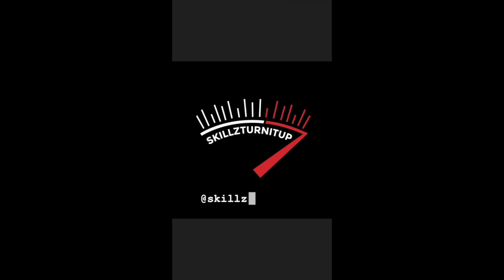Vybz Kartel Pop Style, Spice Watch My Life, Fantan Mojah Fire King, Intence AIDS Test 1, 2 Mix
Chapters
00:00 BuckyItal - Dem Street Yah
01:53 Shane E - Cant Trust People (F.F.G)
04:00 Daddy1 - Call Pon Jah
06:33 Knaxx - Nuh Care
08:09 Popcaan - Win
11:02 Popcaan - Medal
13:22 Tarrus Riley - So Blessed (XTM Corvette Corvette Remix)
14:32 Aidonia - Fever Temperature
16:16 Aidonia - Kool Aid
18:11 Intence - Ride
19:36 Shenseea - So Mi Small
21:32 Spice - Watch My Life
22:59 Vybz Kartel - Pop Style
24:55 Intence - Aids Test
27:28 Intence - Aids Test Ep2
30:30 Fantan Mojah - Fire King
32:25 QuaiBoss - Sweet Juice
34:02 DANE RAY - SUH WE DWEET
36:22 Sikka Rymes - Girl Boss
38:41 King Muziah - Living
40:13 Skillibeng, Dicelebrityy - V.I.P
43:25 INSIDEEUS - DEH PAN THE LINE
45:18 Ding Dong, Teejay - Stray Pt Few
47:39 Chronic Law - Hayes
49:19 Don Pree - Nuh Ready
50:33 RoZarro - Kill The Snake
57:02 Daddy1 - Cahhh Blame Mi
53:50 Skillibeng - Lyrics